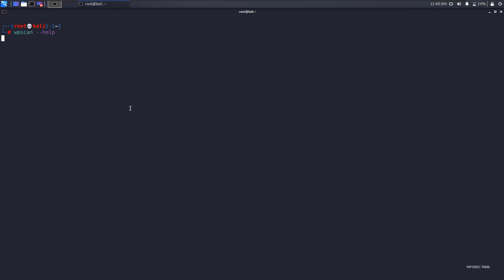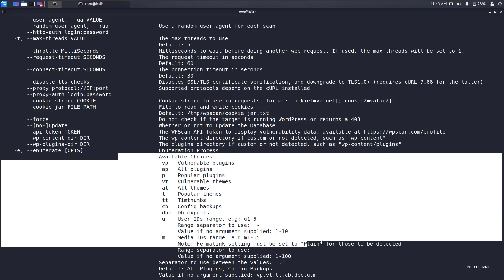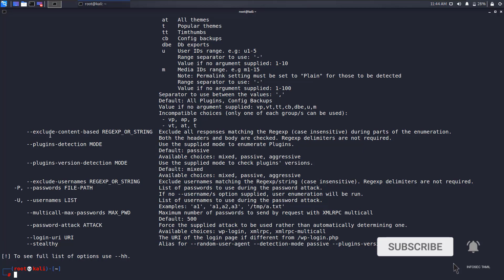wpscan tutorial for beginners - Introduction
❤️ 𝗶𝗻𝗳𝗼𝘀𝗲𝗰𝘁𝗮𝗺𝗶𝗹@𝘂𝗽𝗶  ❤️